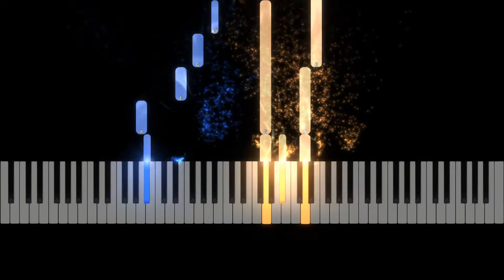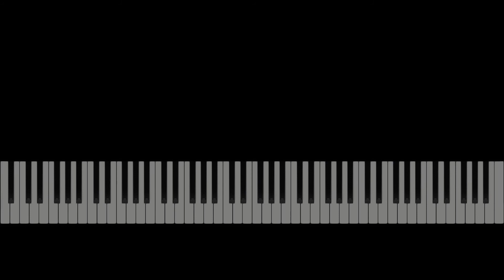How Do You Keep The Music Playing - George Michael, Tonny Bennett Piano Tutorial, Sheets - by Dan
Learn to play How Do You Keep The Music Playing on piano. Piano Solo arrangement. Sheet music Sheet music for piano solo.